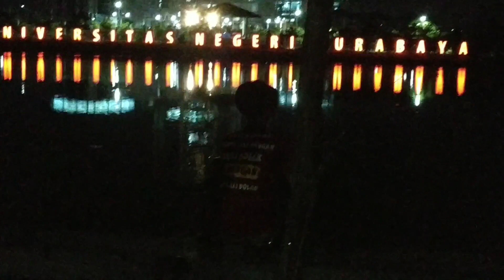Mancing walau hujan di kawasan mahkodam v brawijaya banyak ikan nila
Mancing cari ikan di kawasan marinir mahkodam v brawijaya surabaya banyak banget ikan nila tapi masih kecil
1 bulan kedepan kalau masih bertahan gak ada limbah mungkin sudah jadi babon babon
Kita pantau lagi nyari ikan disana dan di daerah grogol sampai wiyung ikan tiap hari munggut atau mabuk tapi yang kecil pernah dipancing tapi susah makan umpan